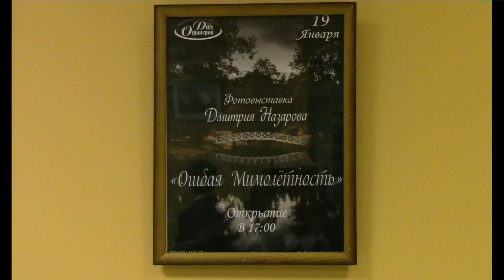Открытие фотовыставки Дмитрия Назарова "Огибая Мимолетность"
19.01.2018 г., г. Псков. Дом офицеров.